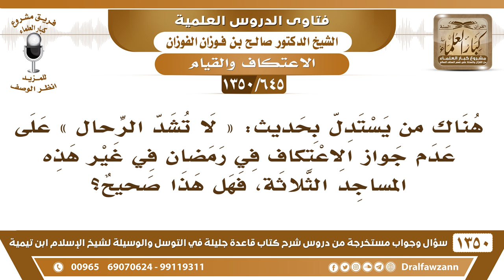[645 /1350] ما حكم الاستدلال بحديث «لا تشد الرحال» على عدم جواز الاعتكاف في غير هذه المساجد الثلاثة؟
-[645 /1350] السؤال: هناك من يستدل بحديث: « لا تشد الرحال » على عدم جواز الاعتكاف في رمضان في غير هذه المساجد الثلاثة، فهل هذا صحيح؟
 الجواب: نعم، إذا كان يسافر لأجل يعتكف في مسجدٍ غير هذه المساجد الثلاثة، نعم بدعة ولا يجوز. أما الاعتكاف بدون سفر في أي مسجد من المساجد فلا بأس، قال الله تعالى: ﴿وَلَا تُبَاشِرُوهُنَّ وَأَنْتُمْ عَاكِفُونَ فِي الْمَساجدِ﴾ [البقرة: 187]، هذا عموم، هذا عموم أنه يُعتكف في سائر المساجد، ولكن الاعتكاف في المساجد الثلاثة أفضل من الاعتكاف في غيرِها من المساجد؛ لما لها من الفضيلة. ولا يُسافر لأجل الاعتكاف إلا للمساجد الثلاثة، أما غيرُها فلا تُسافر للاعتكاف فيه، وإنما تعتكف في أي مسجدٍ قريبٍ منك ما يحتاج إلى سفر وعناء.
للاشتراك في قناة الشيخ صالح الفوزان
أسئلة وأجوبة من شرح قاعدة جليلة ( 1350 ) مقطع

للاستفسار والإقتراحات والدعم
رئيس الفريق
لمشروع كبار العلماء